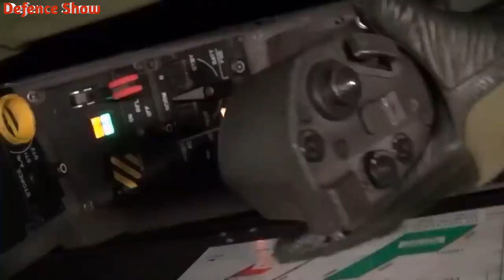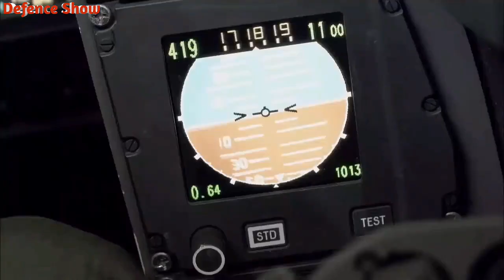Rafale Update : When and Numbers, Why First Batch is Special | Indian Defence Updates | Defence Show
- this video is about latest update on Dassault Rafale made for India.
The video updates you about when and how many Rafales are to be delivered to Indian Air Force under the first Batch.